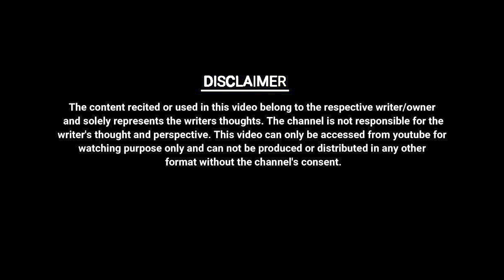YE LADKE BLACK DOG PAR MARA KARE || CHETNA BALHARA || UNKAHE JASBAAT